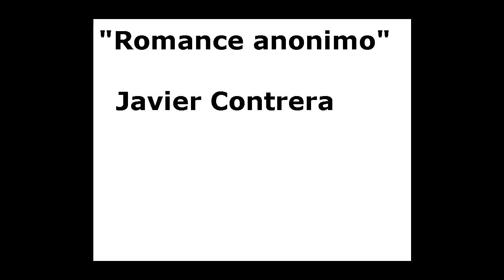Romance anonimo - Javier Contrera